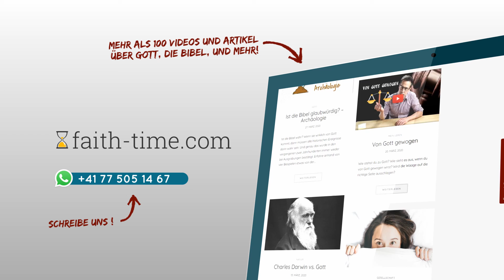Wer ist Jesus? #12 - Er ist Herr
(Deutsche Untertitel können eingeschaltet werden.)
Willst du Jesus besser kennen lernen? Es gibt unendlich viel, was Ihn auszeichnet! Schaue dir dieses Video an und die Fortsetzung nächsten Dienstag!

Der Text des Videos:

Jesus ist Herr
Wir brauchen manchmal die Anrede "Herr", um höflich zu sein. Aber bei Jesus geht es um viel mehr. Es bedeutet, seine Autorität, seine Herrschaft über mein eigenes Leben anzuerkennen. Warum, fragst du vielleicht.
Einerseits ist er der Schöpfer, also derjenige, der dich erschaffen hat. Nur dank ihm kannst du existieren. Darum hat er auch ein Recht über dich. So ähnlich wie du ein Recht über ein Kunstwerk hast, das du selber machtest. Und anderseits hat auch Gott ihn zum Herr über alle Menschen gemacht. Auch über diejenigen, die Macht auf der Erde haben. Darum nennt die Bibel ihn "Herr der Herren".
Warum ist es wichtig, Jesus als Herrn zu akzeptieren? Weil die Bibel sagt: Nur wenn du dies tust, kannst du auch gerettet werden. Es geht um Rettung von der Strafe, die einmal über alle kommen wird, die ihn nicht akzeptierten. Damit auch sie einmal die Knie vor ihm beugen müssen.
Aber heute kannst du noch seine Herrschaft über dein Leben freiwillig anerkennen. Und ich kann dir versprechen, dass es sich lohnt, denn er ist ein gütiger und treuer Herr.